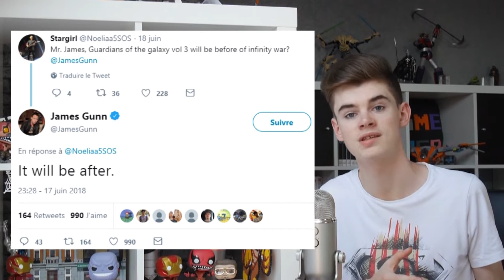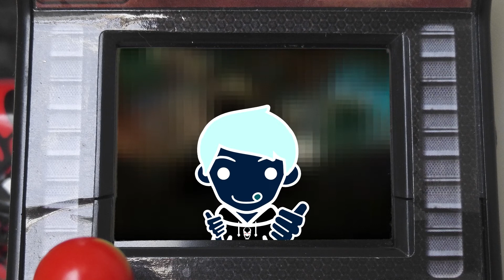THEORIES sur les GARDIENS de la GALAXIE 3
Eh bonjour les gens, petite vidéo théorie sur les Gardiens de la galaxie 3.